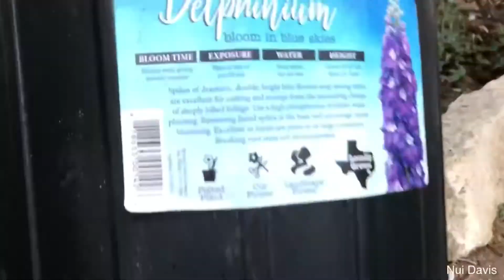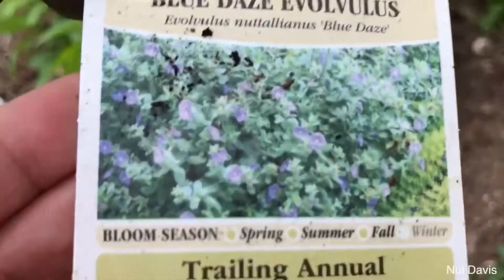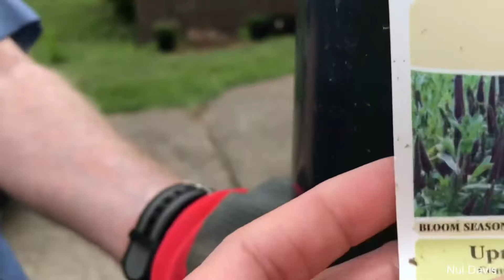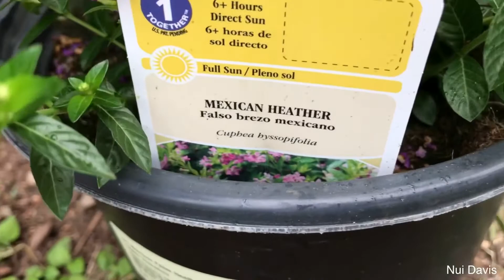ช่วยสามีปลูกดอกไม้ที่สวนหน้าบ้าน ปีนี้มาในโทนสีม่วงฟ้าและน้ำเงิน